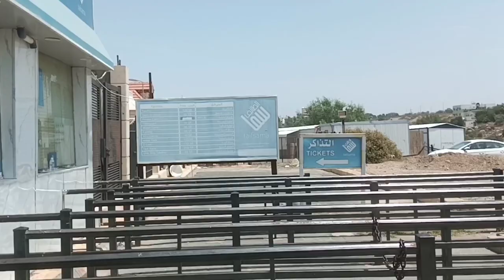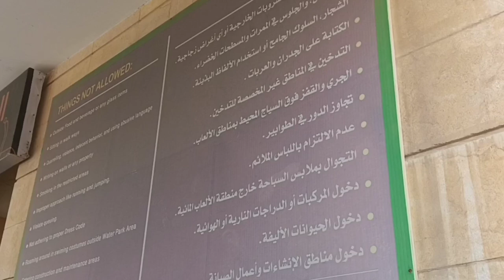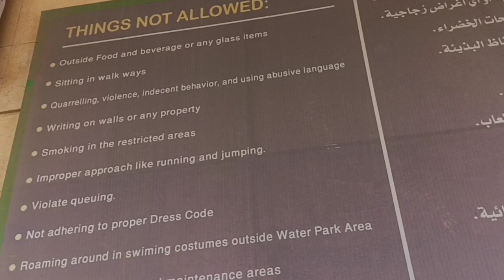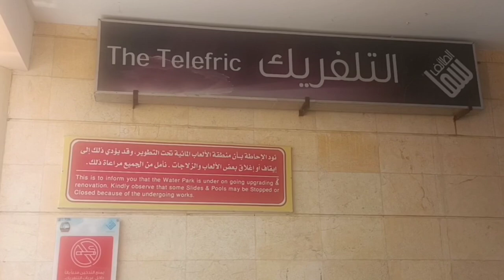naik telefric kereta gantung di taif wisata viral arab saudi untuk jamaah haji atau umroh